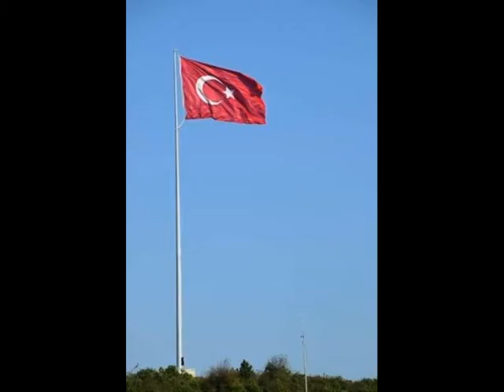BAYRAK DİREĞİ KOCAELİ 7/24 SİPARİŞ 05326046400 MURATSAN BAYRAK DİREK SİSTEMLERİ